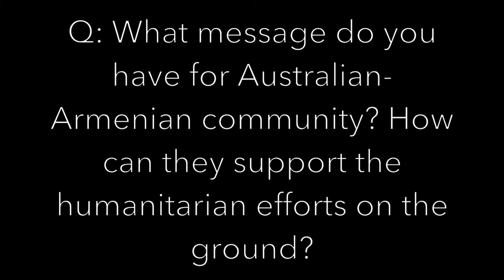Raffi Qasabian - Short version